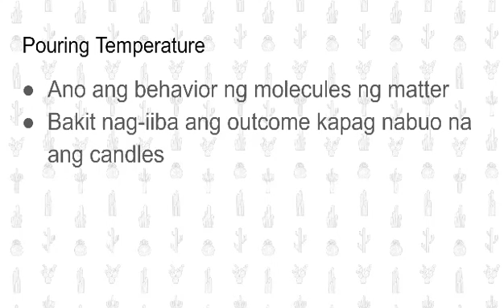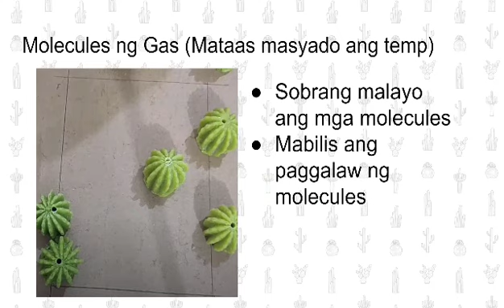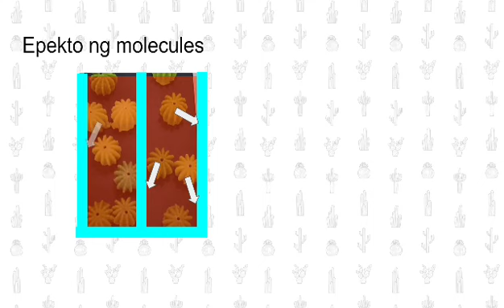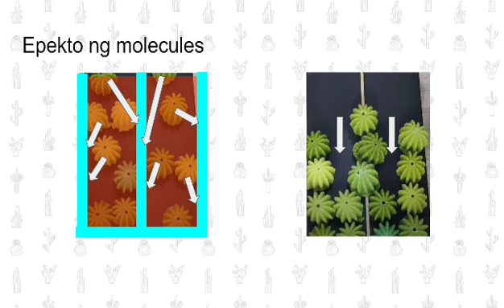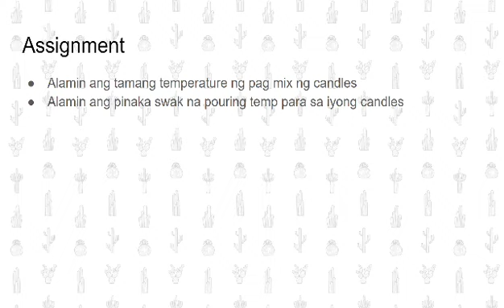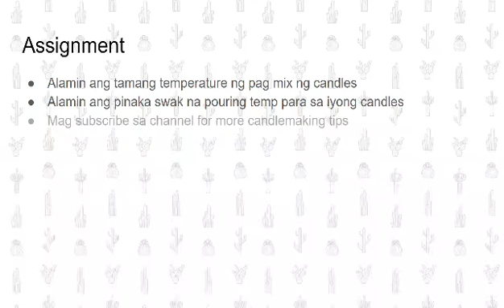Pouring Temperature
What's the effect of pouring temperature in candle making?